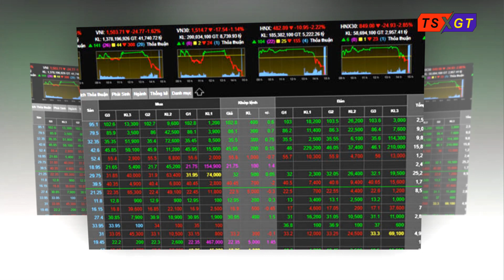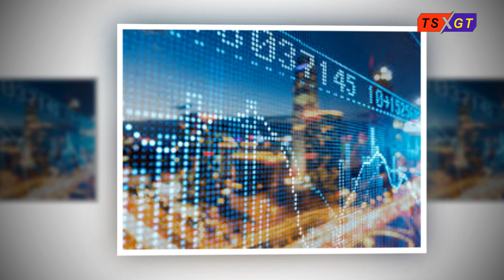Nô nức ngợi ca các đại gia đỏ: Ngửa mặt lên trời mà nhổ